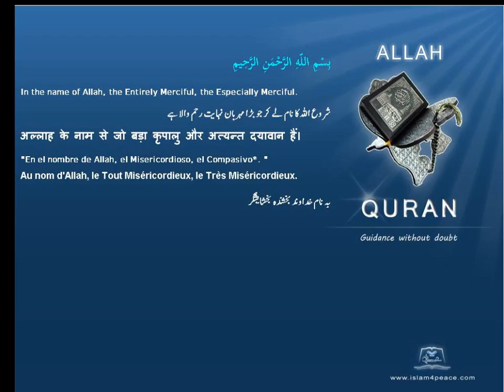عجوة Dates Quran by Theme English Only